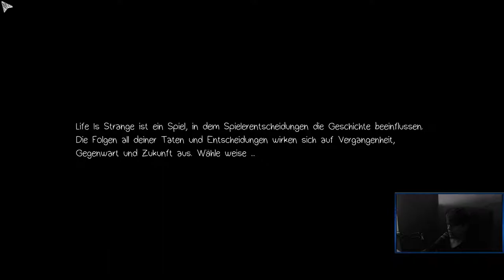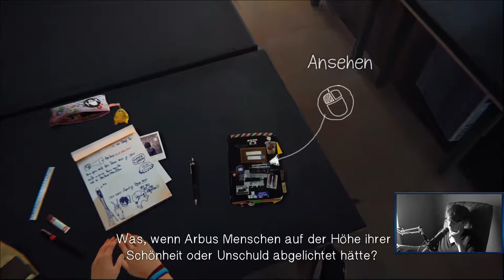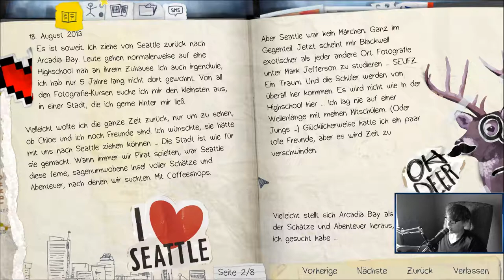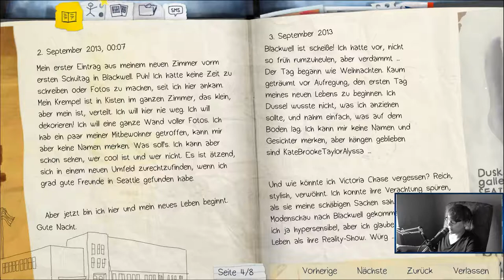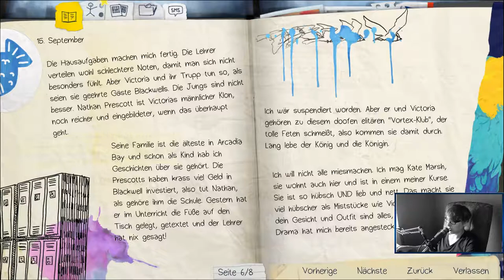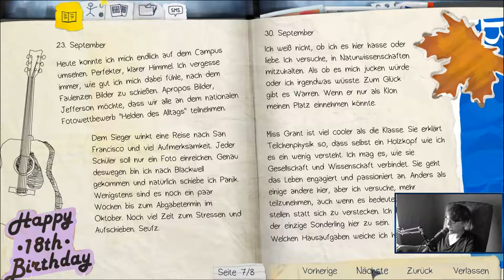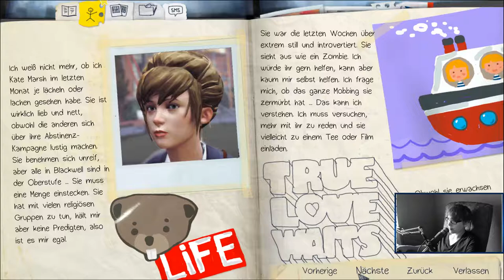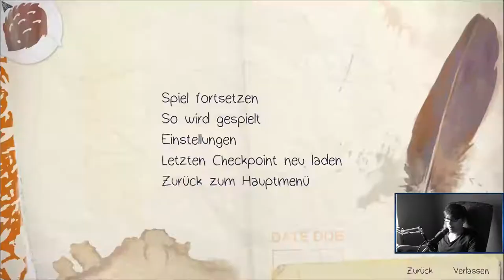LIFE IS STRANGE [1] ☕ Die Geschichte von Max beginnt! | Doky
►Instantgaming
Kaufe Spiele bis zu 70% günstiger!